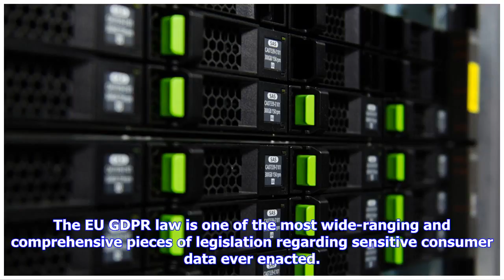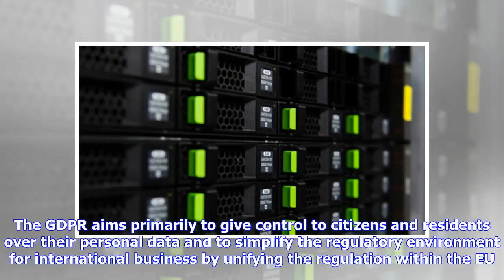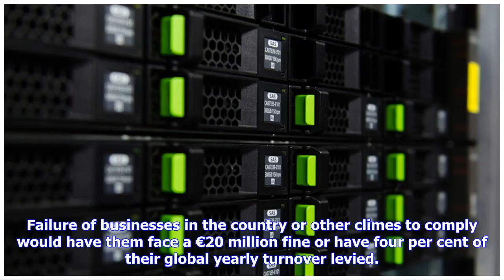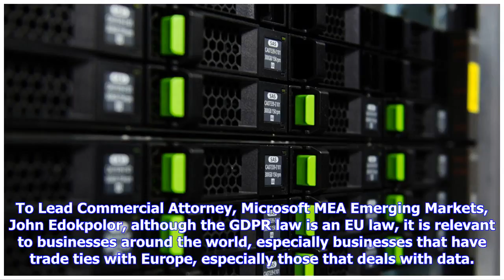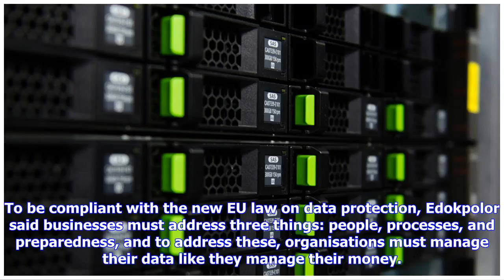Breaking News | Nigerian businesses on spot as EU data protection law begins today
Violators risk €20 million fine or 4% of global yearly turnover The European Union (EU) General Data Protection Regulation (GDPR) implementation and enforcement begins today, May 25, with advice from experts to Nigerian businesses to ensure compliance. The EU GDPR law is one of the most wide-ranging and comprehensive pieces of legislation regarding sensitive consumer data ever enacted. It is an important step forward for privacy rights in Europe and around the world. The regulation, which was ad...